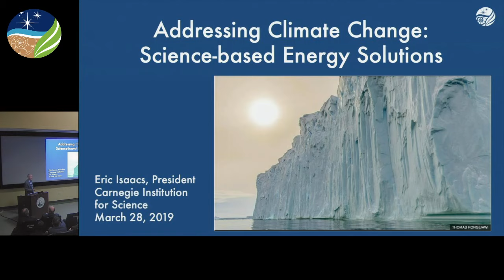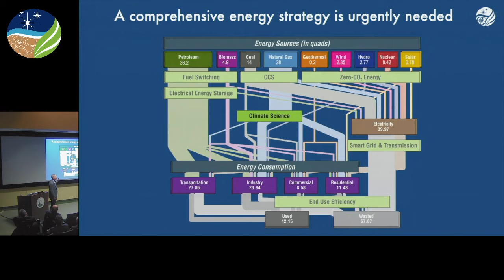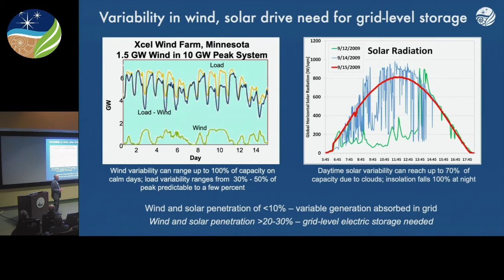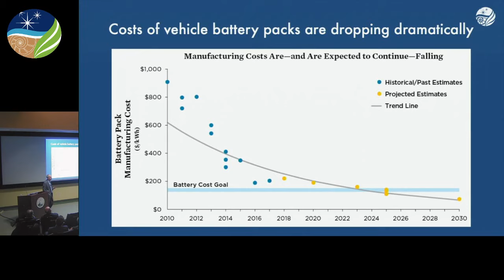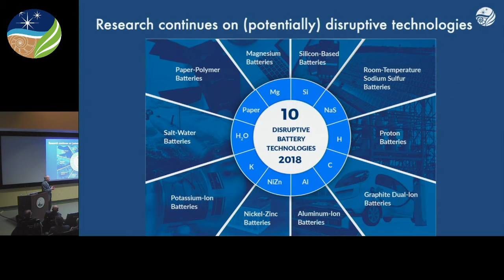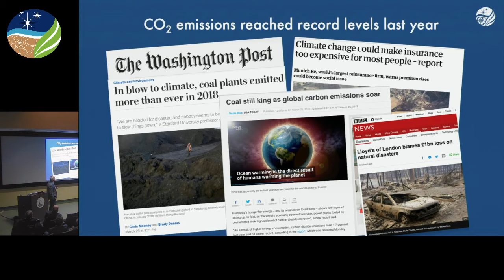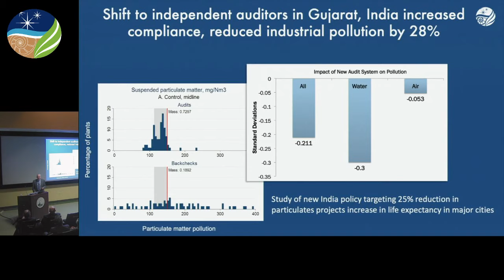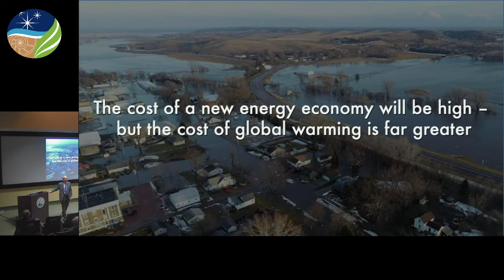Carnegie Science - Neighborhood Lecture Series - Dr. Eric Isaacs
"Addressing climate change with science-based energy solutions"